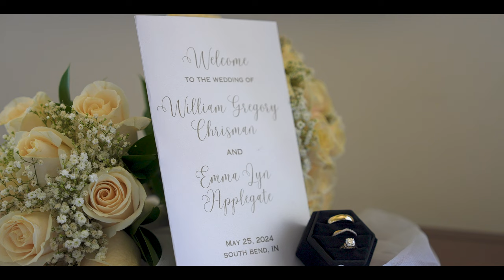Emma + Will (OFFICIAL Wedding Film)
Celebrating Emma and Will Chrisman, who tied the knot on May 25, 2024, at the South Bend Scottish Rite. Here's to a lifetime of love and happiness!